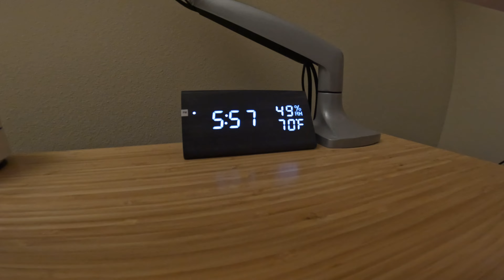Fun morning session...It's getting cold! @ HB 9th St (Taco Bell Reef) [POV SURF #32]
Descent conditions with chest high waves. We're entering that time of the year where the water is warmer than the air. I love it (it's a natural repellent for some surfers, which means progressively less crowd in the water). With no winter time adjustment, I now only get about an hour in the water before work. I made the most of the time I had and caught a few fun corners. I was riding my Pyzel Phantom 6'1". I hope you enjoy this POV Surf (early) session.

Content//
0:00 Highlights w/ Music
1:11 Getting to the spot
1:48 Surf Report
2:07 Raw Surf Part 1
2:50 Wave of the day
3:11 Raw Surf Part 2
4:50 Thanks for watching

📍Location: Huntington Beach, 9th St (Taco Bell Reef)

🌊 Surf report 🌊:
4-5FT, high tide

🎥 Filmed on GoPro Hero 10, Superview, 4K